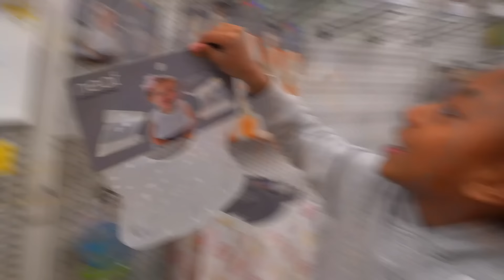EMMALI WAY BECAME A MOM FOR THE DAY 👩‍👦 | VLOGMAS 🎄 DAY 29